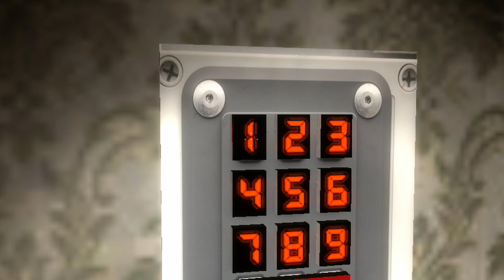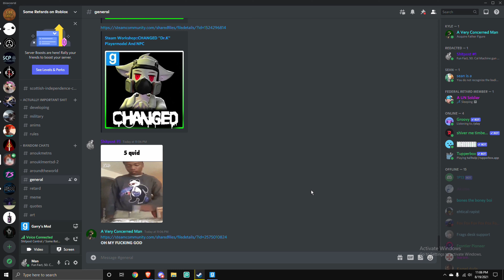Gerrys Mood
Haha 1 month moment am I right?
But in actuality I just got bored of editing for a while and just quit then one just out of nowhere got a boost to edit a video